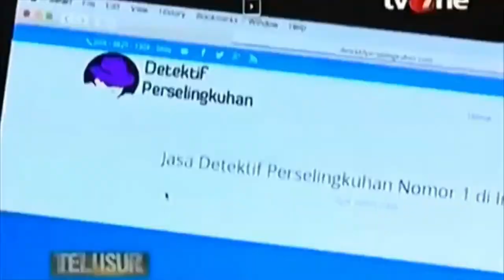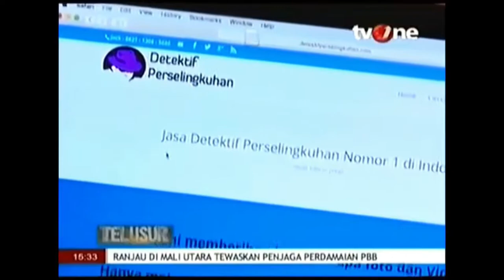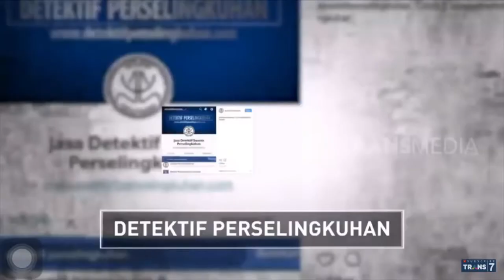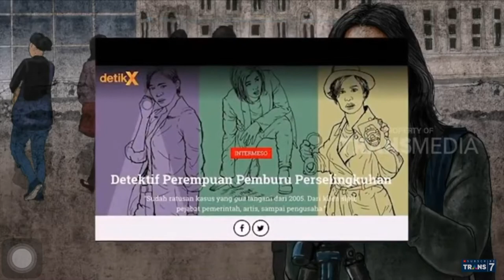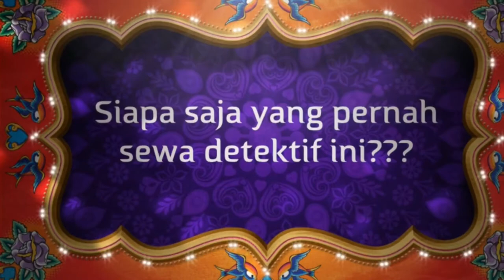REWIND JASA DETEKTIF SWASTA DI INDONESIA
Rewind detektif merupakan kumpulan wawancara detektif. DetektifPerselingkuhan.com adalah Jasa Detektif Swasta Spesialis Pencari Bukti Perselingkuhan. Berdiri Dari tahun 1997. Detektif Perselingkuhan yang diketuai oleh seorang bernama Jack sangat Terkenal di seluruh Kalangan Artis, Pejabat dan Expatriat Karena Kepiawaian Detektif Perselingkuhan dalam mencari bukti yang akurat. Maka wajar jika Keahlian Detektif Swasta yang Terkenal ini sudah 10 kali diwawancarai MEDIA TELEVISI.dan puluhan kali diwawancarai media lainnya, Seperti DETIK.COM, CNN INDONESIA ,INTISARI ONLINE, SURYA MALANG, BANGKA POST, TRIBUN JATENG,TRIBUN BALI, TRIBUN MANADO, MANADO KOTA, Dan lain-lain.